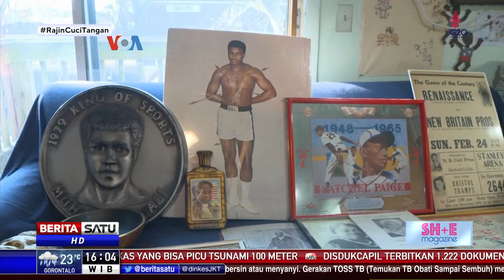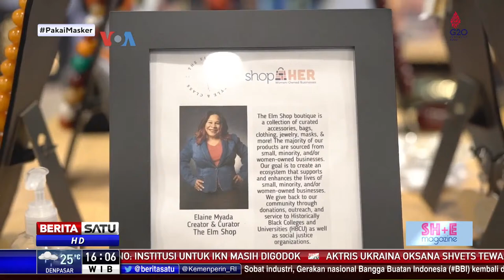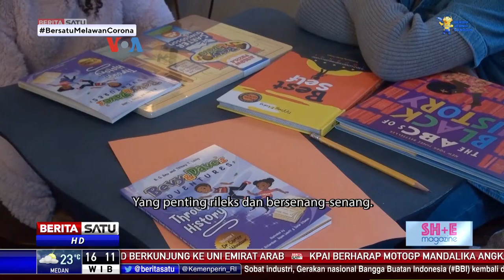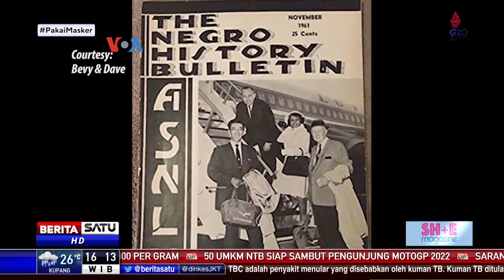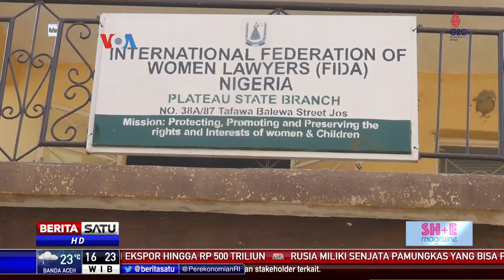SH+E Magazine | Eps 58 | 19 Maret 2022